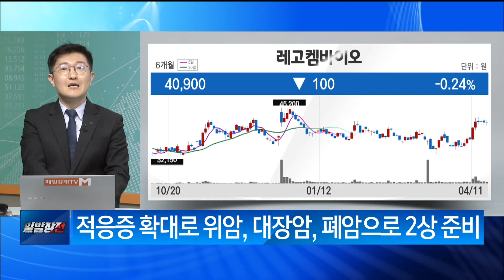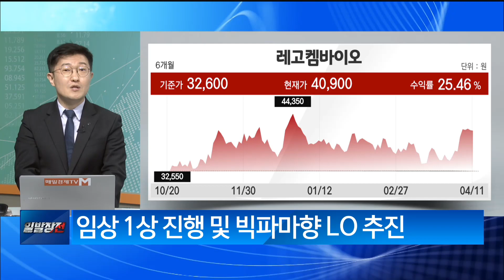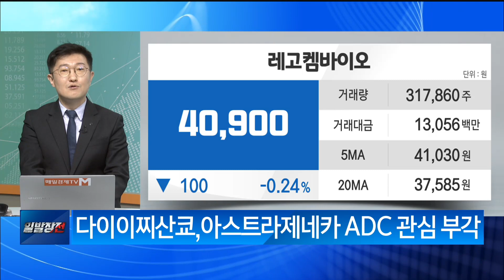[백전무패] 랩어카운트 / 백전무패 / 매일경제TV